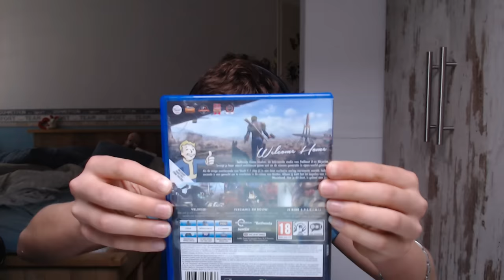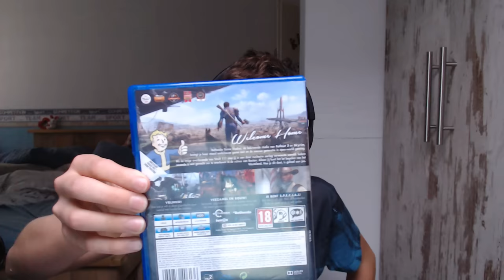asmr video game store roleplay!(soft-whispering )*INTENSE TINGLES*|lovely asmr s.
hi, welcome. my name's Peter. today i''ll be assisting you, I hope you are doing well today. don't get mad it's my first time working here, so I can get a bit excited. but anyways let me know if I can help you for finding the best game!!! Instagram: lovely asmr s.